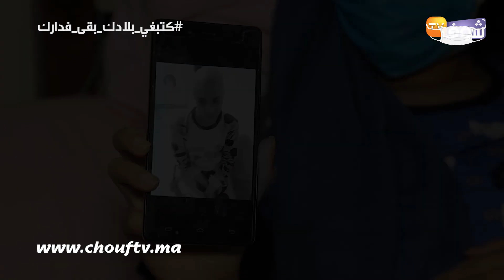شابة "جميلة" جاها السرطان تروي حكايتها المأساوية :"المرض داع فالجسم ديالي وغرقت كريديات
كشفت شابة عن تفاصيل تدمي القلوب بخصوص إصابتها بمرض السرطان.